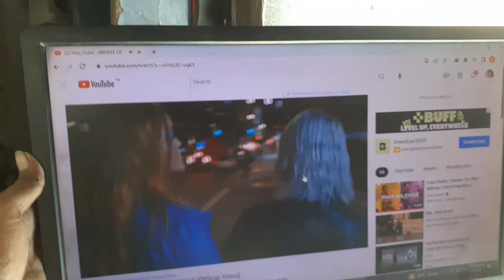Remove inside Display Dust LED/LCD Screen | Cloud patch water/Dust remove inside the LED/LCD Panel..